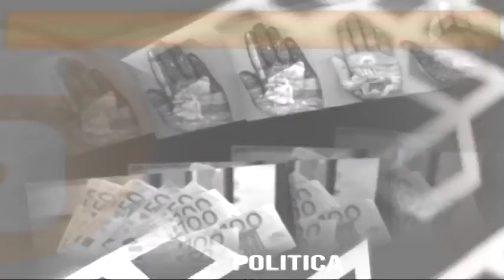Status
ACQUA RECUPERO CREDITI